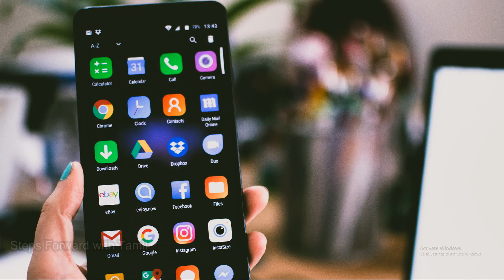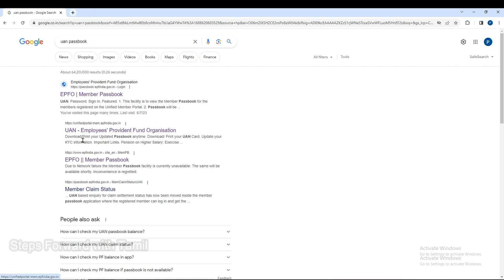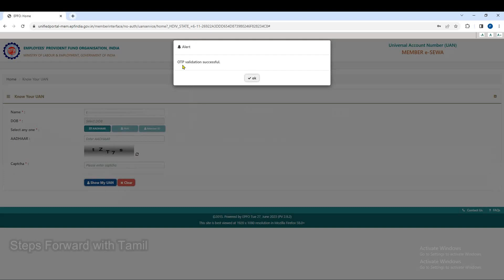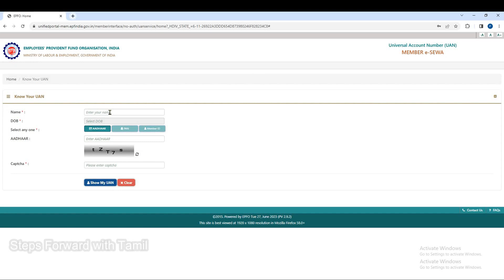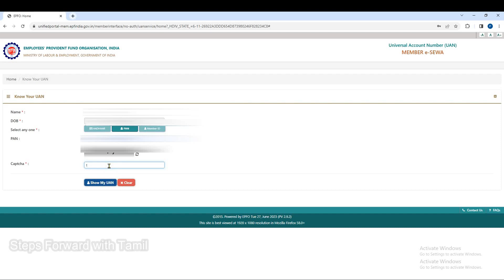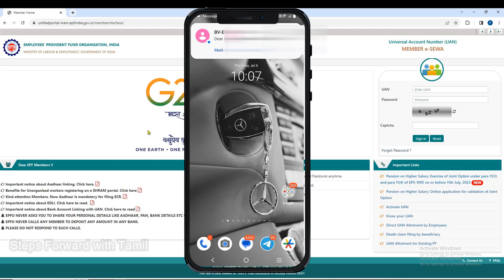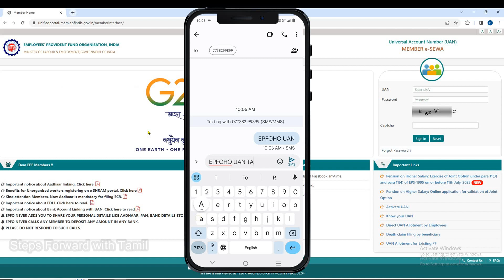How to know UAN number online tamil|உங்கள் UAN Number தெரிந்து கொள்வது எப்படி?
How to get your UAN number | உங்கள் PF UAN Number தெரிந்து கொள்வது எப்படி?

Hello Friends 🙏

In this video I am clearly explaining about how to get PF UAN number in desktop and through mobile phone, this is very useful for all PF users, kindly make use of this video and share your friends and family members to get benifit of this video, please post your valuable comments on video.

வணக்கம் நண்பர்களே!!! 🙏😊

இந்த வீடியோவில் டெஸ்க்டாப் மற்றும் மொபைல் போன் மூலம் PF UAN எண்ணை எவ்வாறு பெறுவது என்பது பற்றி நான் தெளிவாக விளக்கியுள்ளேன், இது அனைத்து PF பயனர்களுக்கும் மிகவும் பயனுள்ளதாக இருக்கும், தயவுசெய்து இந்த வீடியோவைப் பயன்படுத்தி உங்கள் நண்பர்கள் மற்றும் குடும்ப உறுப்பினர்களை இந்த வீடியோவைப் பயன்படுத்தி பயனடையுங்கள், உங்கள் மதிப்புமிக்க கருத்துக்களை வீடியோவில் பதிவு செய்யவும்.